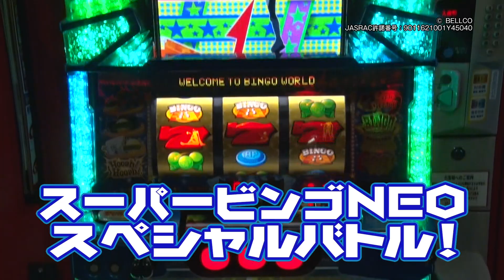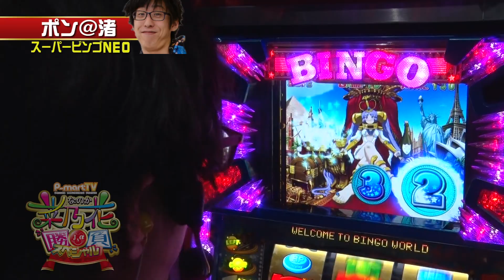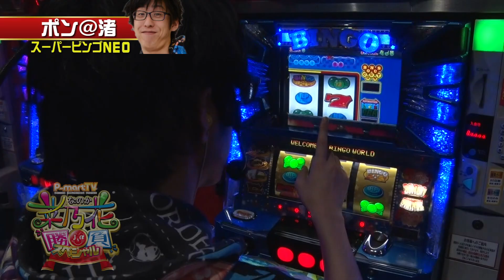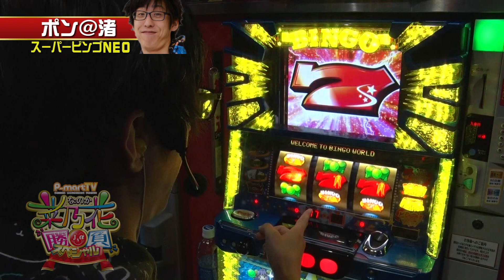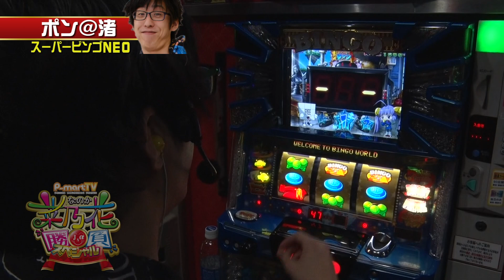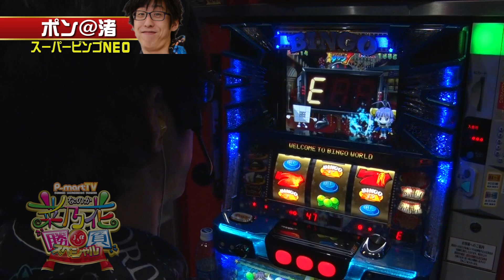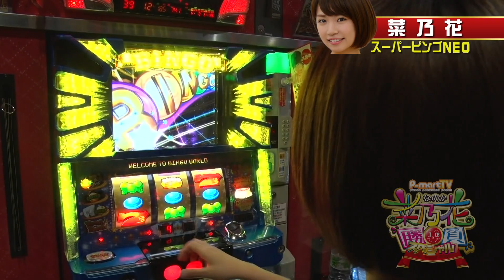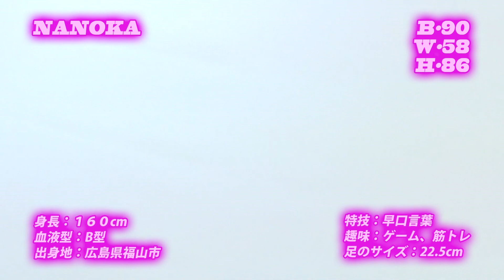【スーパービンゴNEO実戦動画】菜乃花勝負 第55回（出演：菜乃花、閉店くん、ポン＠渚）【パチンコ・パチスロ動画】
★P-martTV最新情報はHPをチェック！
★実戦機種：スーパービンゴNEO
今回も、「ジャパンニューアルファ厚木金田店」にて
菜乃花勝負『一周年突破スペシャル』!!!
菜乃花ちゃんと、閉店くん、ポン＠渚さんが
引き続きベルコのスーパービンゴNEOで差枚勝負をします!!

■菜乃花勝負とは?
「パチンコを初めて１年半 今度は本格的にスロットに挑戦します！」

この番組はグラビアアイドル[菜乃花]がP-martメンバーになるために
P-martの人気メンバーのみなさんからの厳しい試練や苦しい難関を
乗り越える娯楽番組です。
ご意見、ご感想のコメントをお願いいたします。
★番組公式オフィシャルサイト
出　演　：菜乃花、閉店くん、ポン＠渚
撮影協力：ジャパンニューアルファ厚木金田店
実戦機種：
《スーパービンゴNEO》